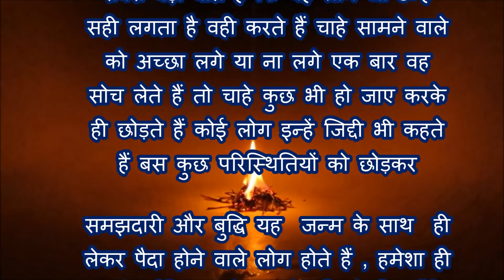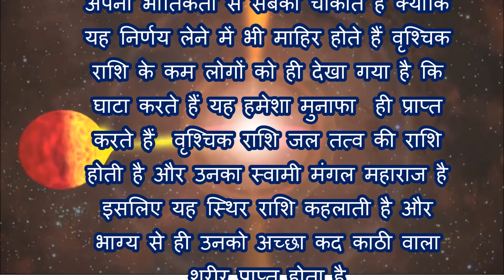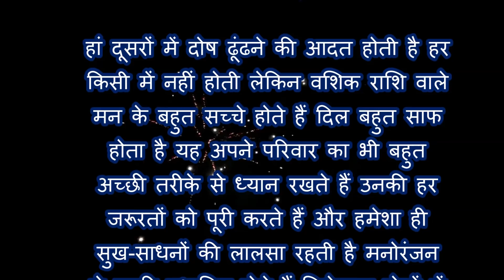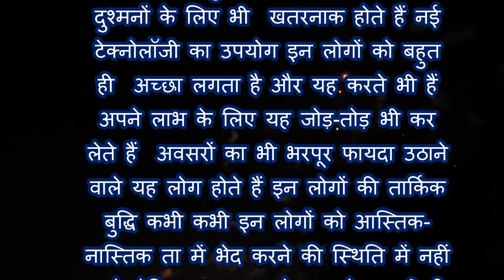आश्चर्य जरूर होगा वृश्चिक राशि की सच्चाई जानकर | Best Astrologer se | Scrpio Rashi In Hindi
the bitter truth of scorpio, rashifal ke hisab se वृश्चिक राशि  ke logo ke bare me inke facts scorpio rashi traits or video me aapko bahut jankari batayenge sath me scorpio rashi  ke logo ka katu stya batayenge best astrologer mahetaji vo bhi hindi me